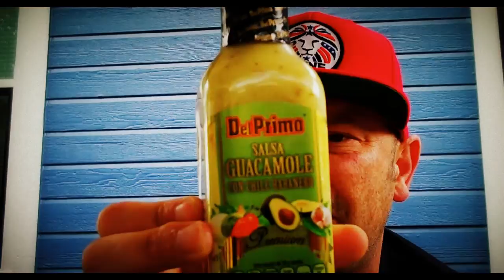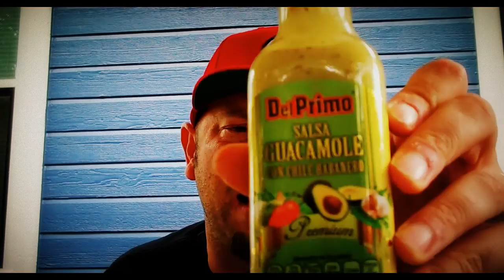Episode #4 DEL PRIMO PREMIUM : Salsa Guacamole By Bishop Brad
MADE IN MEXICO & Thanks to Marcio Ramirez Colon.